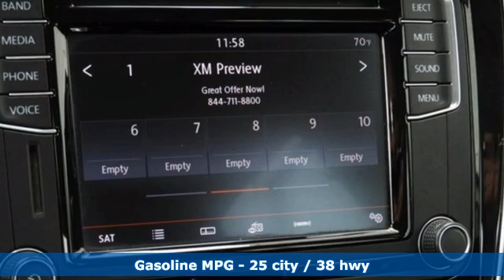Used 2016 Volkswagen Passat Dallas TX Garland, TX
Year: 2016
Make: Volkswagen
Model: Passat
Trim: 1.8T SE
Engine: 1.8L TSI
Transmission: 6-Speed Automatic with Tiptronic
Color: White
Interior: Titan Black
Mileage: 90003
Stock #: RRP8679A
VIN: 1VWBT7A34GC010599

Address:
12635 Lyndon B Johnson Freeway